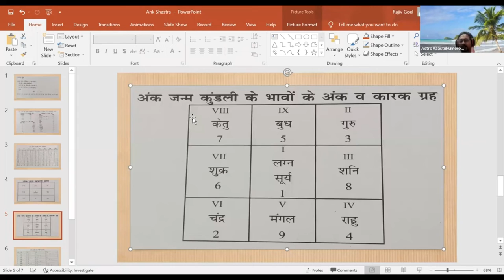जानिये जन्म कुंडली का आठवां भाव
जितने भी सफल व्यक्ति हुए उनमें से अनेक व्यक्तियों की जन्मपत्रियों में अष्टमेश का संबंध पंचम अथवा लग्न पंचम अथवा लग्न भाव से रहा है। ऐसे योग वाले व्यक्तियों के पास कोई न कोई कला अवश्य रहती है जो उन्हें ईश्वर से उपहार स्वरूप प्राप्त होती है।

जन्मपत्रिका में अष्टम भाव की भूमिका, किया जाता है आकस्मिक धन प्राप्ति का विचार
पं. मनोज कुमार द्विवेदी, ज्योतिषाचार्य, नई दिल्ली Published by: रुस्तम राणा Updated Tue, 09 Feb 2021 01:58 PM IST
सार
कुंडली में आठवां भाव
कुंडली में आठवां भाव - फोटो : सोशल मीडिया
विस्तार
प्राय: ज्योतिष में अष्टम भाव को अशुभ भाव के रूप में परिभाषित किया गया है। किसी ग्रह का संबंध अष्टम भाव से होने पर उसके कुफल ही कहे गए हैं लेकिन वास्तविकता ऐसी नहीं है। मेरा मानना है कि जितने भी सफल व्यक्ति हुए उनमें से अनेक व्यक्तियों की जन्मपत्रियों में अष्टमेश का संबंध पंचम अथवा लग्न पंचम अथवा लग्न भाव से रहा है। ऐसे योग वाले व्यक्तियों के पास कोई न कोई कला अवश्य रहती है जो उन्हें ईश्वर से उपहार स्वरूप प्राप्त होती है। पंचमेश और अष्टमेश का आपस में संबंध होने पर आकस्मिक धन प्राप्ति के योग बनते हैं। ऐसे योग में व्यक्ति शेयर मार्केट, सट्टेबाजी अथवा लॉटरी द्वारा धन प्राप्त कर सकता है।

जन्मपत्रिका में अष्टम भाव को मृत्यु का भाव कहा जाता है। मृत्यु का भाव होने के साथ ही यह भाव गूढ़ विद्या तथा अकस्मात धन प्राप्ति का भाव भी कहलाता है। इसके अतिरिक्त अष्टम भाव से आयु निर्णय, मृत्यु का कारण, दुर्गम स्थान में निवास, संकट, पूर्वाजित धन का नष्ट होना, किसी व्यक्ति की मृत्यु के बाद उसकी संपत्ति का प्राप्त होना, पूर्वजों से प्राप्त संपत्ति, मन की पीड़ा, मानसिक क्लेश, मृत्यु का कष्टपूर्वक होना, गुप्त विद्या व पारंपरिक विद्याओं में निपुणता, अचानक धनप्राप्ति, लम्बी यात्राएं, विदेश में जाकर नौकरी करना, खजाने की प्राप्ति, कुएं आदि स्थानों में गिरने से मृत्यु आदि का भी विचार किया जाता है।